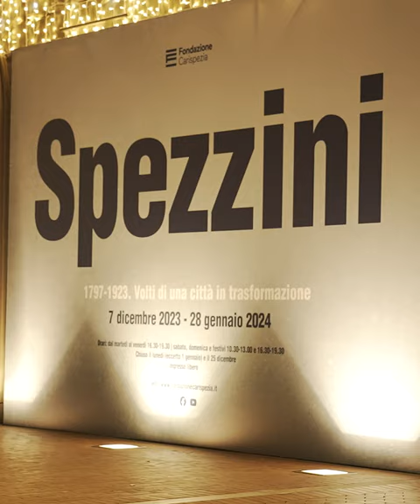Mostra “Spezzini. 1797-1923. Volti di una città in trasformazione"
Fondazione Carispezia presenta, presso i propri spazi espositivi (via D. Chiodo, 36 – La Spezia), la mostra "Spezzini. 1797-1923. Volti di una città in trasformazione", un viaggio di oltre un secolo, la storia e l’evoluzione della città della Spezia. Il racconto di 127 anni di storia, dalla fine della Repubblica di Genova all’Età napoleonica e all’Unità d’Italia, fino alla proclamazione della Città sede di Provincia – di cui quest’anno ricorre il centenario – attraverso gli accadimenti storici, le trasformazioni urbanistiche e di costume dell’Ottocento e del primo quarto del Novecento.

Periodo di apertura: dal 7 dicembre 2023 al 28 gennaio 2024